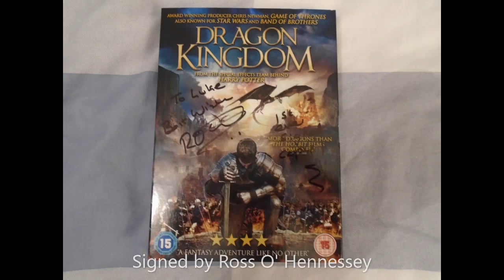Sci Fi Scarborough, April 2019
Brilliant day at Sci Fi Scarborough back in April. Met Ross O' Hennessey (Lord of Bones in GoT), Chris Rankin (Percy Weasley) & Hattie Hayridge (Holly from Red Dwarf). Lots of great cosplay, stalls, models and was able to pose in the cosplay competition.